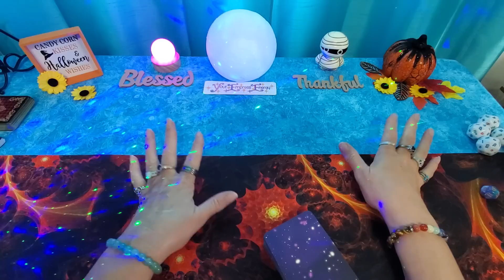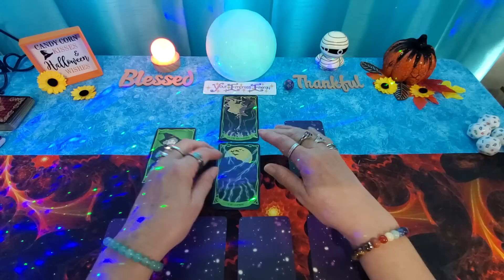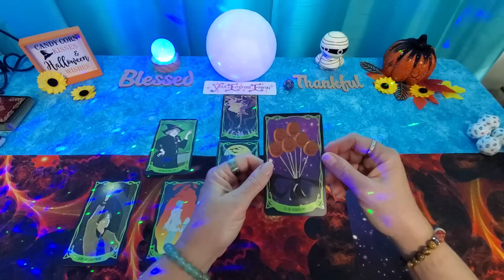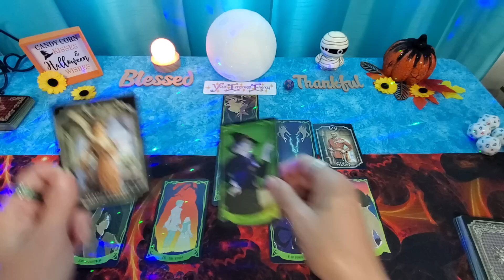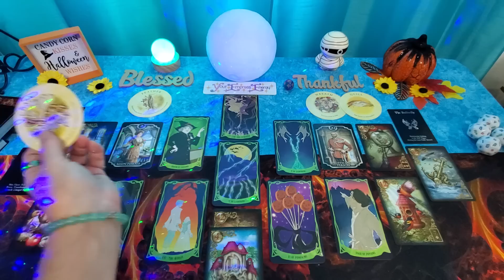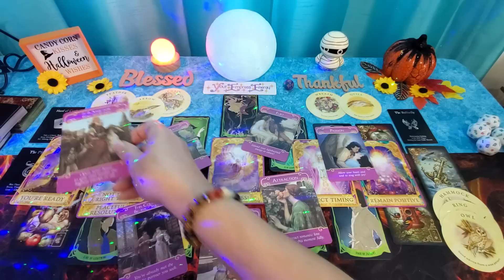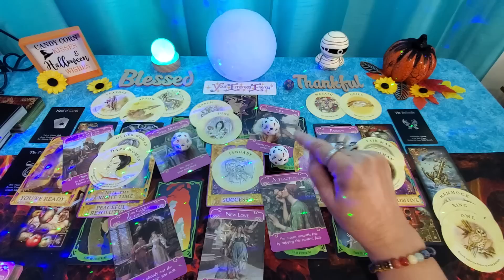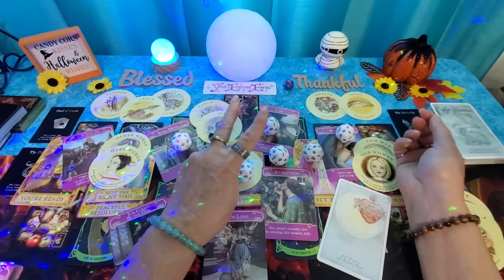LIBRA ♎️ Soulmates BEST connection EVER!!!